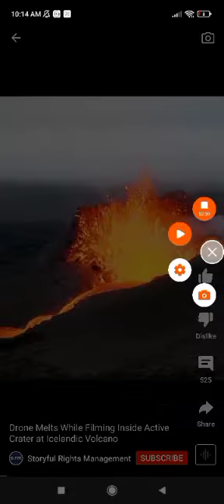grade 2 how can earth change ?